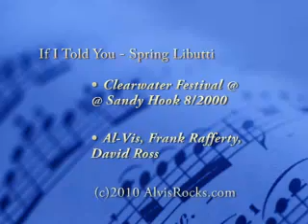Al-Vis w/Spring Lovelle Clearwater Fest 2000: If I Told You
Al-Vis with Spring ( AKA Spring Lovelle, Spring Libutti) at the 2000 Clearwater Festival at Asbury Park. Otherwise I retain full rights to post these on this or any other site, within normal legal copyright boundaries.